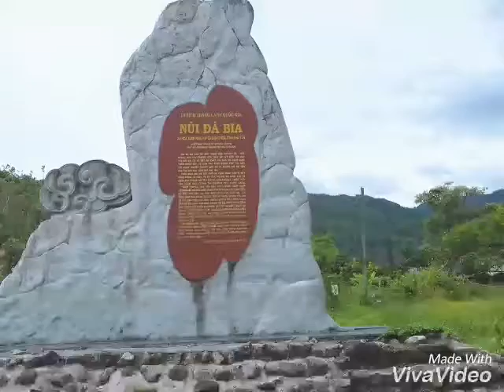Mùa Hè 2018 Với Lũ Bạn Núi Đá Bia Phú Yên |NTT Nhạc